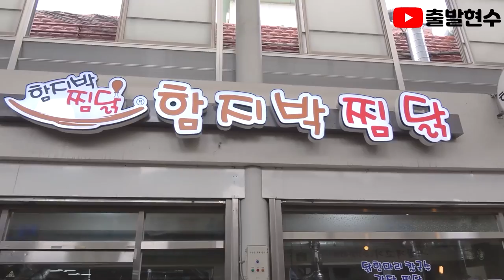(sub)구로시장에 이런 숨겨진 맛집이 있다고?? [출발현수의 시장먹방]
구로시장 korean market#시장먹방

구로시장 맛집은 끝이없다!!